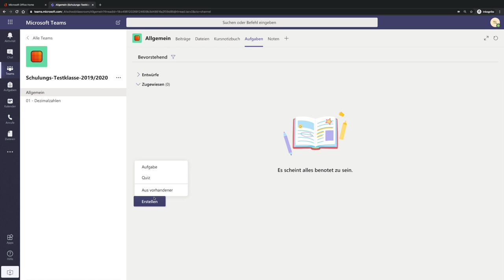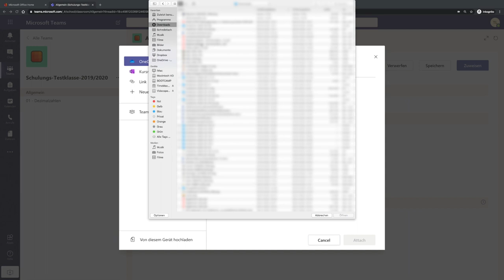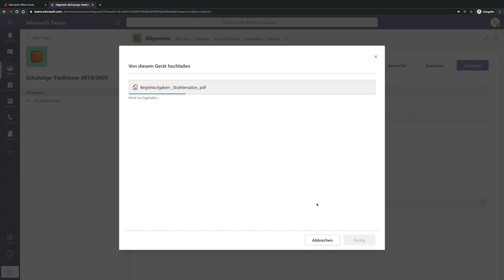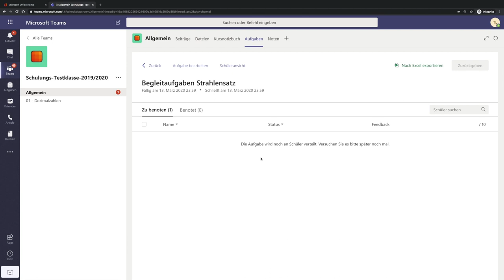05 - Aufgabenmanagement | Crashkurs MS Teams | mathematik.rocks | Phil Stangl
04 - Besprechungen | Crashkurs MS Teams | mathematik.rocks | Phil Stangl